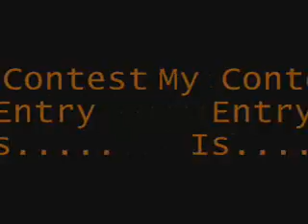Competition Entry Lol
Lol Edge And Henza Got Owned!
Did I Win??? Lol